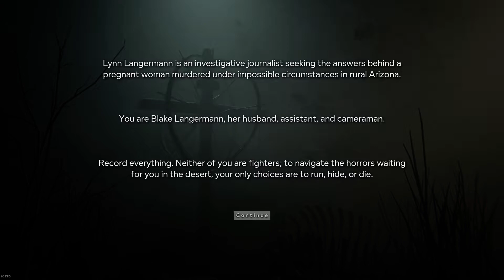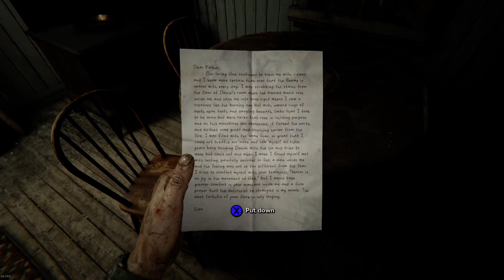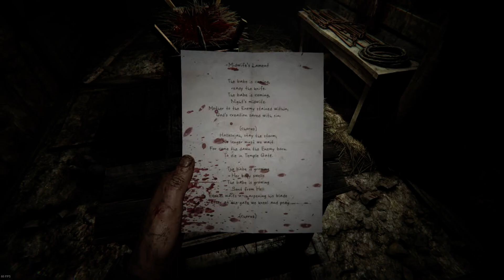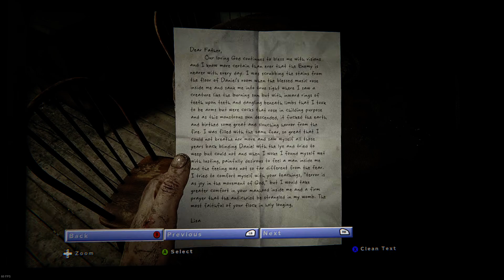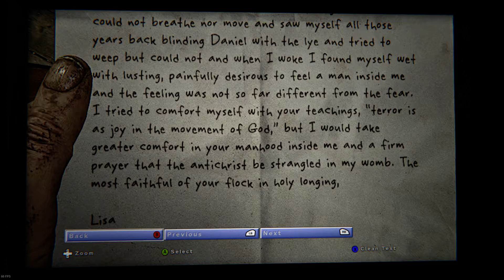Outlast 2 - Part 1: The Crash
Outlast 2 (stylized as OU⸸LASTII) is a first-person psychological horror survival video game developed and published by Red Barrels. It is the sequel to the 2013 video game Outlast, and features a journalist named Blake Langermann, along with his wife Lynn, roaming the Arizona desert to explore the murder of a pregnant woman only known as Jane Doe. Blake and Lynn get separated in a helicopter crash, and Blake has to find his wife while traveling through a village inhabited by a deranged sect that believes the end of days are upon them.

Outlast 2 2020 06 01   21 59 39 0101